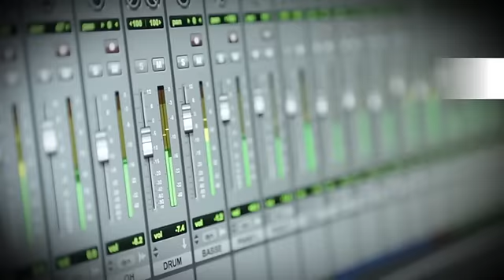Emily Loizeau - «L'autre bout du monde»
De passage dans le studio de Figaro TV pour présenter l'album tiré du spectacle «Mona», la chanteuse-compositrice reprend l'un des titres phares de son album «L'autre bout du monde».